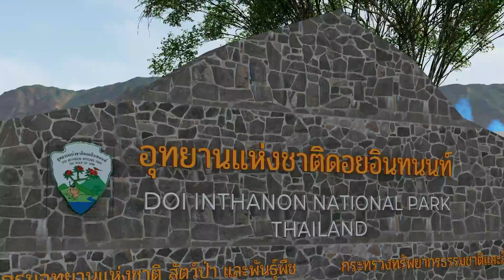T-UTMB2021 expo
Thailand by UTMB®
Sports Expo

บรรยากาศสนุกๆ แบบนี้จะกลับมาอีกครั้ง "Thailand by UTMB® Sports Expo"  มหกรรมแสดงสินค้ากีฬาวิ่งเทรล งานเอ็กซ์โปลอยฟ้าบนหลังคาประเทศไทย

รวมแบรนด์ดังที่ยกขบวนมาร่วมรายการ เช้ายันค่ำ 28-31 ตุลาคม 2564 สาระ บันเทิง และสุขภาพ มาครบจบที่งานนี้

หมายเหตุ :
สำหรับแบรนด์ที่ต้องการจองบูทจำหน่ายสินค้า สามารถประสานงานติดต่ออินบ๊อกซ์ เข้ามาได้เลย

ใครที่สมัครไม่ทัน รีบตัดสินใจได้เลยค่ะ
โควต้าเสื้อที่ระลึก
Limited Edition อีก 500 ตัวมาแล้ว

"Thailand by UTMB® Sports Expo", an exhibition of trail running sports Rooftop Expo in Thailand. Including famous brands from October 28-31, 2021
Remark :
Reserve a booth, please inbox this page.
Race Day :
28 - 31 Oct.2021